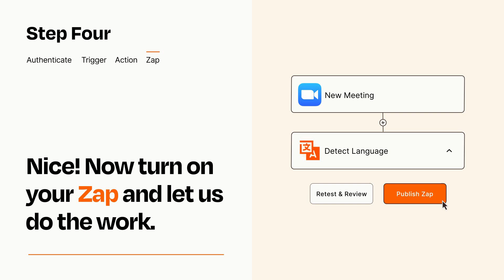How to connect Zoom to Translate - Easy Integration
How to connect Zoom to Translate - Easy Integration! 🗣️ Send Zoom meeting invites in multiple languages effortlessly with Zapier Translate. Taylor Bernstein shows you how to automate the process, making your communication more efficient.